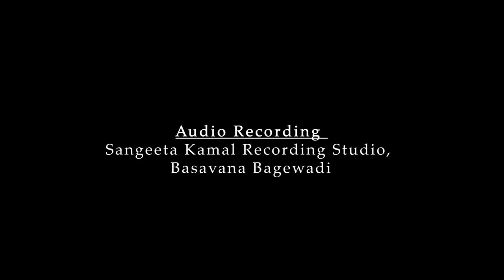Nanna Jeeva Neenu Album Video Song | Pavitra Patil | Nagu | Bharath | Ganesh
Song : "Nanna Jeeva Neenu"

New Suntech Films Presents
Director: Nagaraj Biradar (Nagu)
Singer & Cast: Pavitra Patil
Lyrics & Cameraman: Bharath S Uppaladinni
Editor : Ganesh Zingade
Audio Recording : Sangeeta Kamal Recording Studio, Basavana Bagewadi.